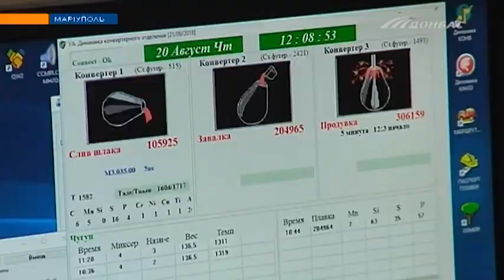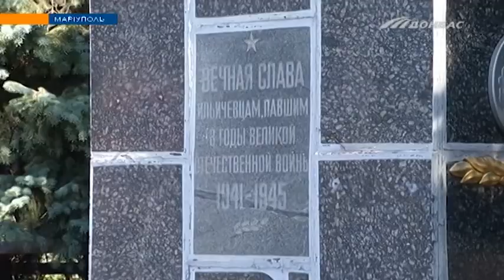Минуле та майбутнє важкої промисловості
Напередодні Дня металурга молоді співробітники комбінату імені Ілліча Групи Метінвест привітали ветеранів підприємства. Про зустріч двох поколінь докладніше у сюжеті.